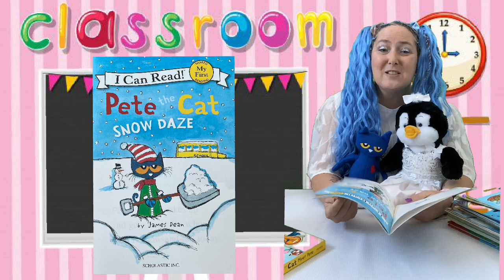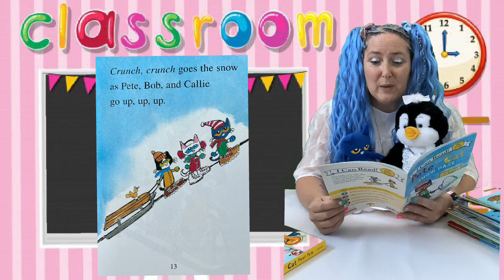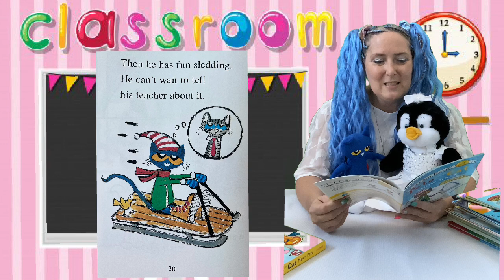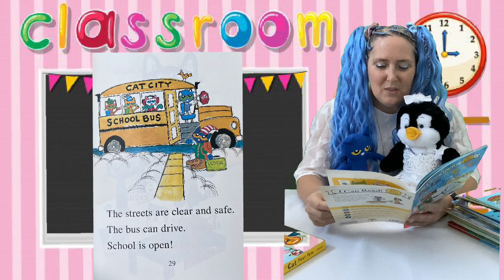Pete the Cat Snow Daze Read Aloud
Miss Marti reads Pete the Cat Snow Daze to Penny and the kids.